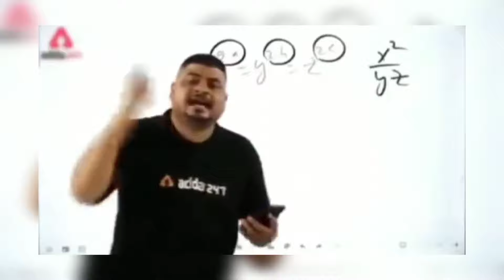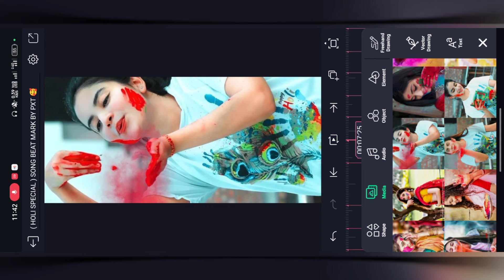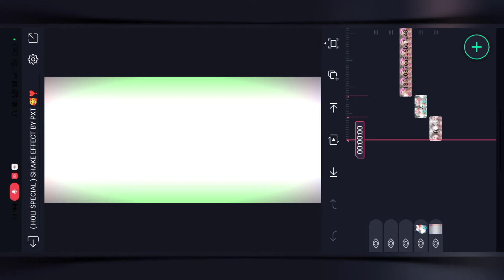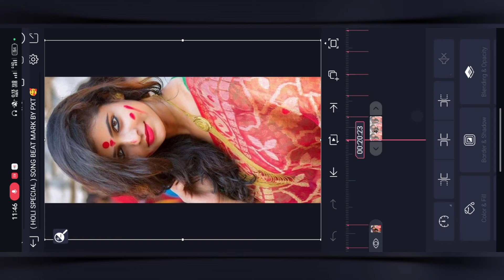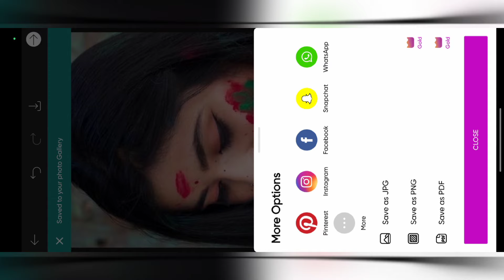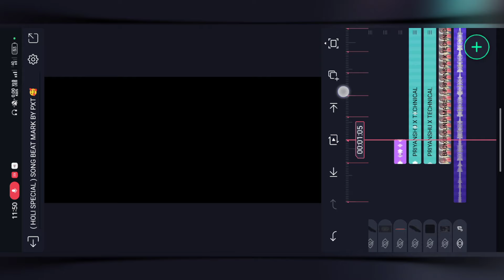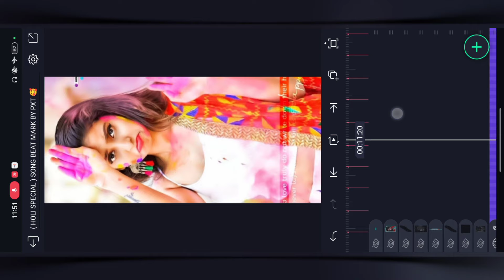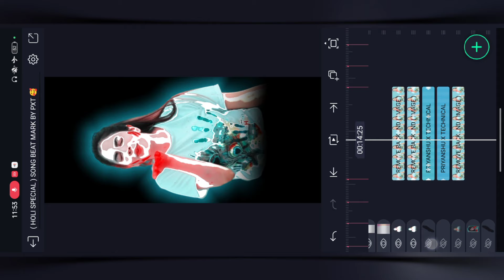new trending holi dj status editing | holi special video editing alight motion 2023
_________ ❤️ Love You ❤️_______________

_____________ ❤️ Love You ❤️_______________

🔰 Your Queries -

Holi Special Video Editing 2023

Holi Dj Status Editing Alight motion

status editing

4k utra hd full screen status video editing

Pictures : Pintrest